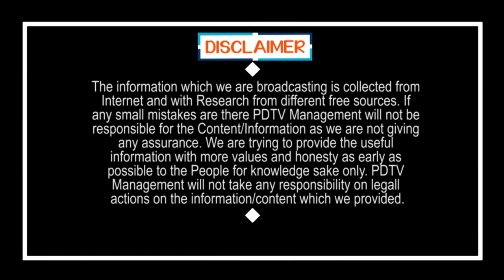Police facing issues with Youth | ఆకతాయిలతో పోలీసుల కష్టాలు